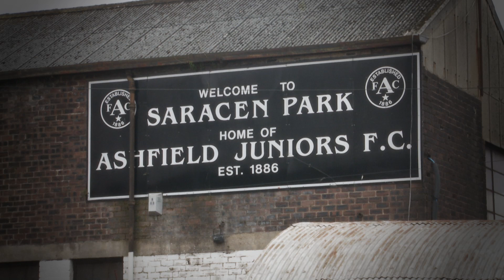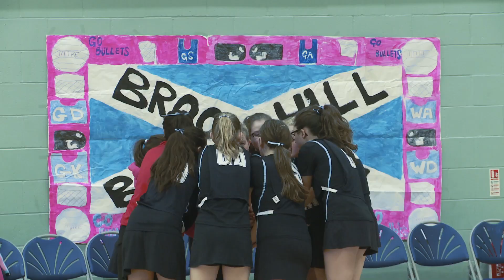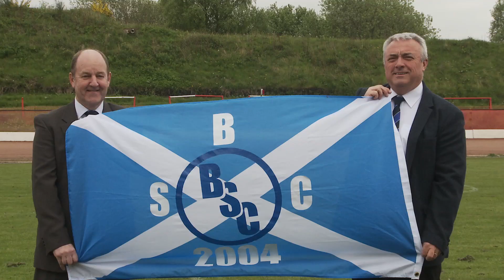Broomhill Sports Club Video - Summer 2014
A video all about Broomhill Sports Club